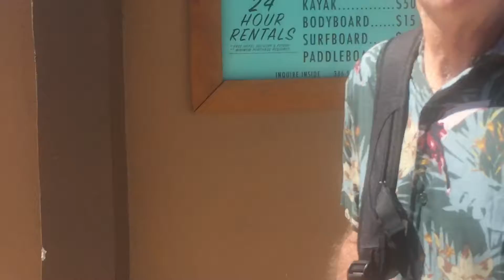LOTADA A CIDADE de DAYTONA BEACH ... BIKE WEEK.